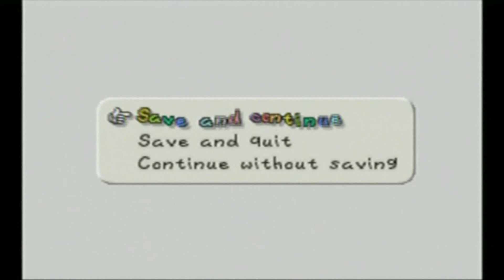Paper Mario - Chapter 3 Part 6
Uploaded in a new format. Tell me if you like it. (new videos won't be available in 1080p no matter what, unfortunately :P)

We enter the final room of the Windy Mill, take on Tubba's hairy heart, and essentially finish Chapter 3!